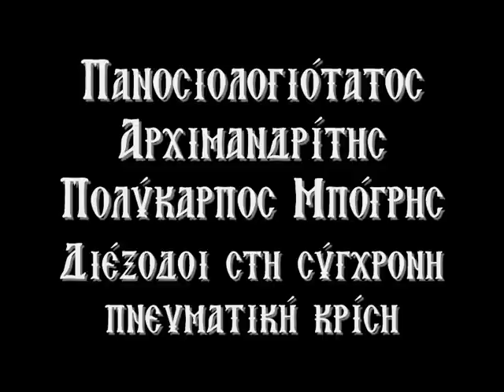Διέξοδοι στη σύγχρονη πνευματική κρίση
Ομιλία του Πανοσιολογιοτάτου Αρχιμανδρίτη Πολύκαρπου Μπόγρη, στην σύναξη νέων Αγίας Τριάδος (Ιερή Μητρόπολη Πειραιά) στις 18/02/12 με θέμα "Διέξοδοι στη σύγχρονη πνευματική κρίση".